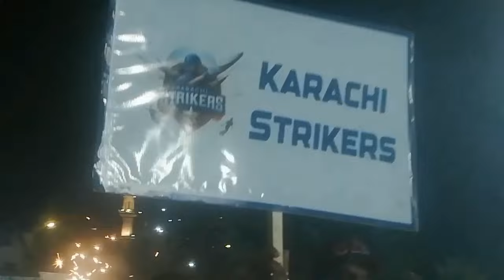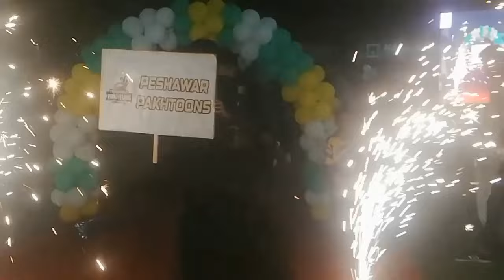NSL | NSL-7 | National Savings League | Naya Nazimabad Cricket Ground | Karachi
Opening Ceremony of NSL-7 at New Nazimabad Cricket Stadium, Karachi